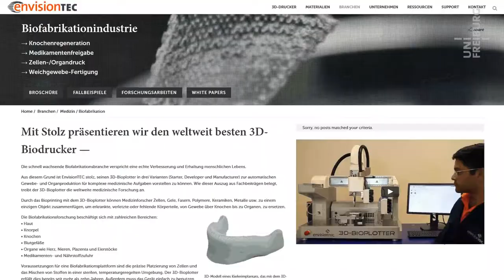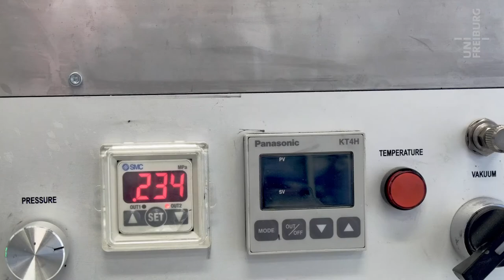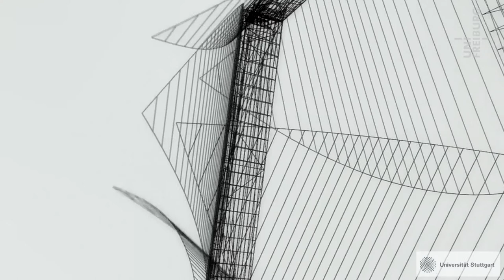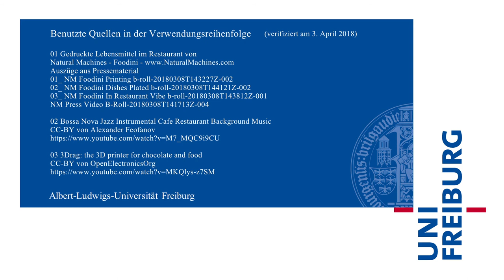Rolf Mülhaupt - 3-D-Drucken - Uni Freiburg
Drucken bedeutet heute weit mehr als nur Buchstaben auf Papier zu bringen. Mit sogenannten 3-D-Druckern lassen sich an Ort und Stelle Dinge fertigen, die zuvor mühsam mit Sägen und Feilen oder durch Spritzguss in der Werkstatt hergestellt werden mussten. Sogar essbare Dinge sind möglich. Pioniere der 3-D-Druck-Technik lehren und forschen am Freiburger Materialforschungszentrum.